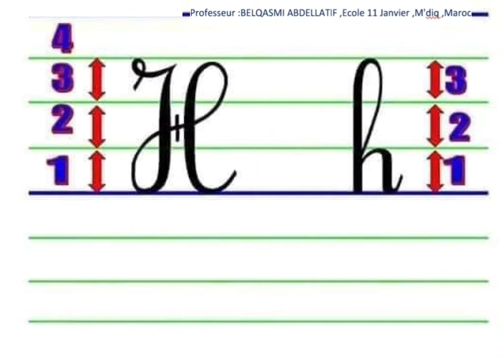Les lettres alphabétiques